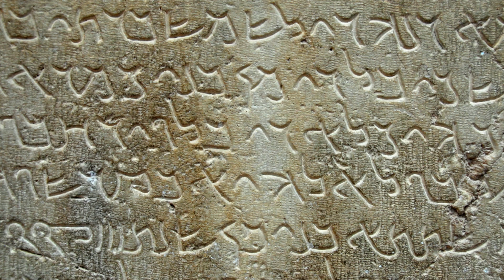Shared Blessing April 5, 2022 First Congregational United Church of Christ, Madison, WI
Shared Blessing April 5, 2022
First Congregational United Church of Christ, Madison WI